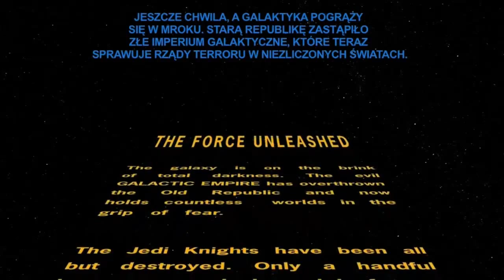Zagrajmy w Star Wars The Force Unleashed odc 1 Prolog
Witajcie moi drodzy! Zabieram Was w podróż do uniwersum Star Wars dzięki grze The Force Unleashed. W tym odcinku poznajemy naszego bohatera i siejemy zniszczenie na planecie Wookie, miłego oglądania